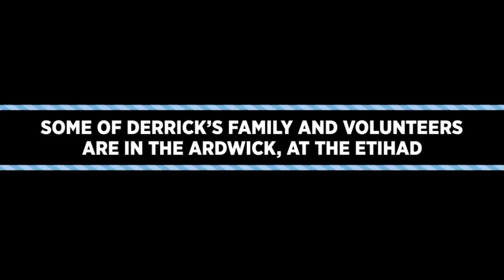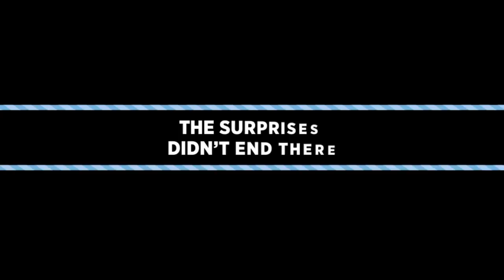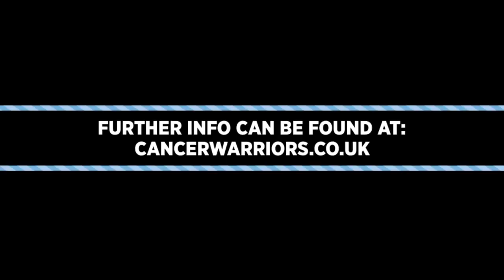SILVA & RICHARDS CHRISTMAS SURPRISE: DERRICK'S STORY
Derrick Evans is a Man City fan who has had a turbulent few years. He has battled and beaten cancer 3 times and has vowed to help other cancer patients in need.

He formed the "Cancer Warriors" charity and has dedicated his life to helping others. His friend nominated him for a special surprise from the club.
Micah Richards and David Silva were on hand to deliver that surprise .

Find out more about the charity at: cancerwarriors.co.uk